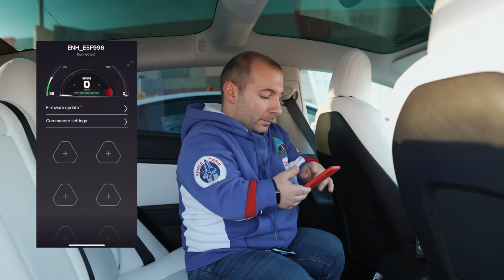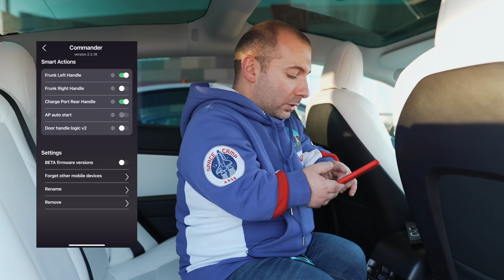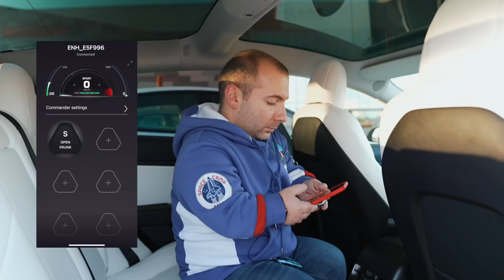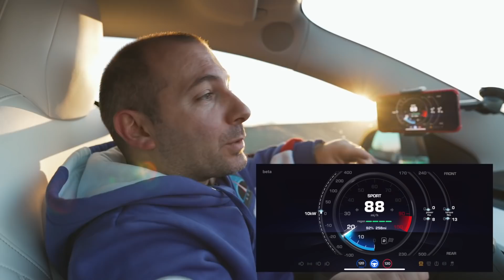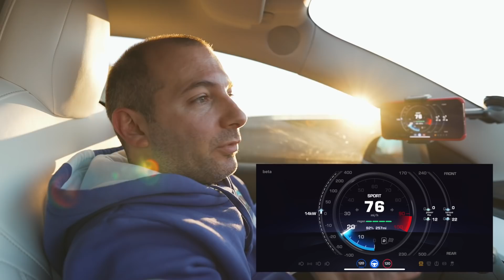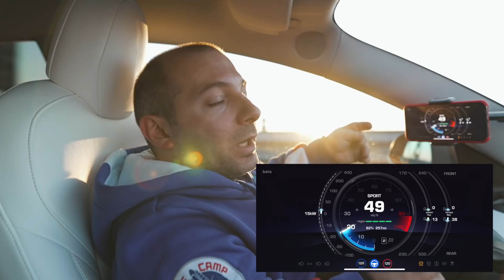CON QUESTO COMANDO LA TESLA ! S3XY BUTTONS !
Questi bottoni si collegano ad una Tesla Model 3 e Tesla Model Y e fanno sì che alcune operazioni prima difficili diventino tutto d'un tratto facilissime !

lascia un commento sotto a questo video con scritto TeslaButtons per vincerli !

Fai una recensione sulla tua esperienza con la mobilità elettrica qui

Markers:

0:00 Intro
0:20 Unboxing
00:52 Funzionalità
1:25 Come Funziona?
1:57 Installazione
2:50 Configurazione
3:20 Dashboard
4:10 Aggiungere un tasto e configurarlo
6:00 Dove lo metti?
6:48 Dashboard in movimento
8:30 Conclusioni

Matteo Valenza